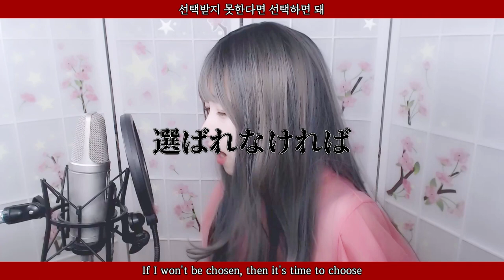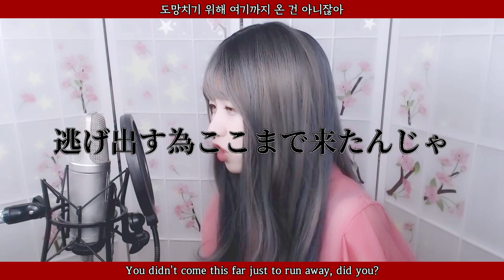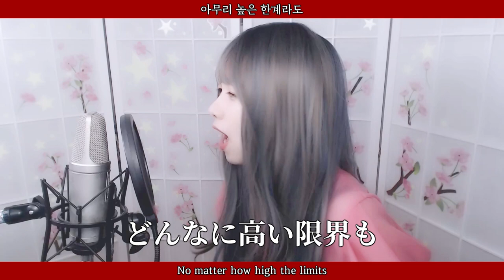【Demon Slayer Season2 OP】 Aimer - 残響散歌 (Zankyou Sanka, 잔향산가) COVER by Nanaru (난하루)｜귀멸의 칼날 환락의 거리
♥♩ Stream & Download ♩♥

Vocal & Chorus & Mixing : Nanaru
Video editing : Nanaru

Original song : Aimer - 残響散歌 (Zankyou Sanka)
Anime : Demon Slayer: Kimetsu no Yaiba (鬼滅の刃)

★ Romaji lyrics

Ta ga sode ni saku genka tada soko ni ai wo otoshita
Hade ni iro wo tokasu you ni ginshu no tsuki wo soete

Korogaru you ni kaze wo kitte tsumazuku goto ni tsuyoku natta
Hikari mo itami mo ikari mo zenbu dakishimete
Erabarenakereba erabeba ii

Koe yo todoroke yoru no sono mukou e namida de nijindeta
Anna ni tooku no keshiki made hibikiwatare
Nani wo kanadete dare ni todoketakute futashika na mama de ii
Donna ni kurai kanjou mo donna ni nagai kattou mo
Uta to chire zankyou

Tada hitori no senya tagaenai taiou mo sureba
Hatenai iro wo akasu you ni shinku no ka koso aware

Kono saki donna tsurai toki mo kuchisaki yori mo mune wo hatte
Egaita yume no akari wo zenbu tadoru dake
Nigedasu tame koko made kitan janai daro

Erabarenakereba erabeba ii

Koe wo karashite moeru hana no you ni yamima wo terashitara
Aimai sugiru sekai mo fumen ni shite
Yoru wo kazoete asa wo egaku you na azayaka na ne wo narasu
Donna ni fukai koukai mo donna ni takai genkai mo
Kakikeshite zankyou